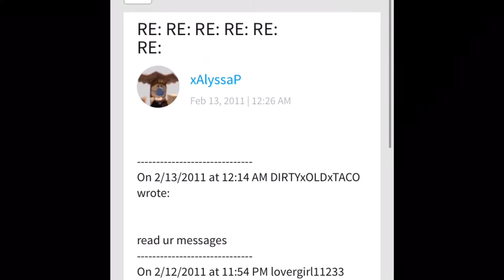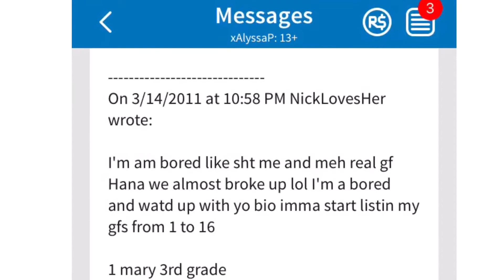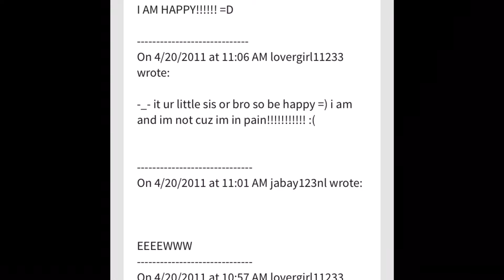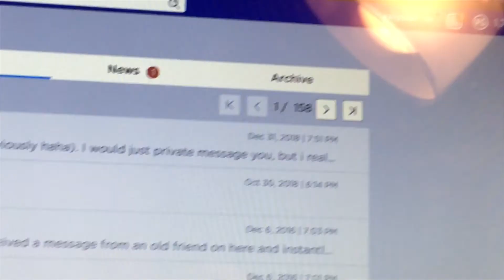reading my cringey ROBLOX messages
please don’t think i’m dumb